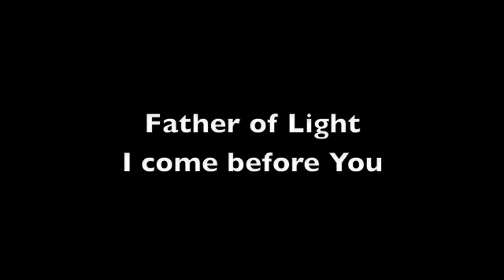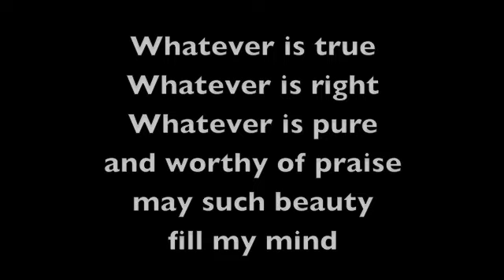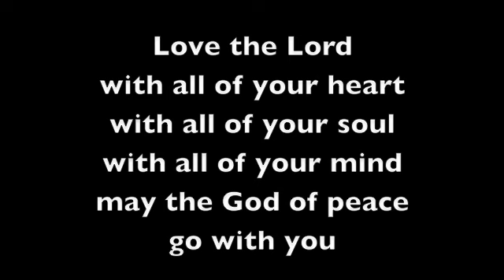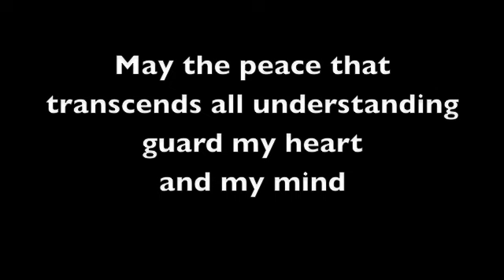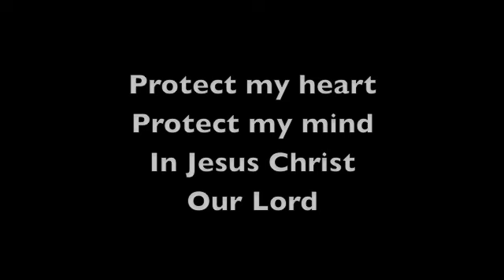God of Love, God of Joy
This is a benediction performed by the Carey Chorale during the 1990s under the direction of Dr. Milfred Valentine. The Carey Chorale is a choir representing William Carey College (now University) in Hattiesburg, Mississippi. Hope you enjoy!